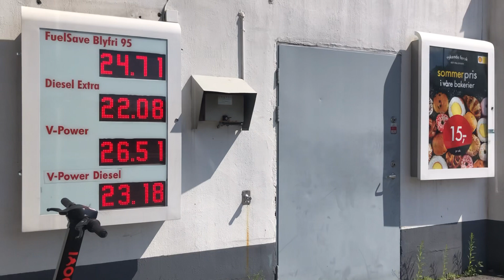Flyalarmen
Fly alarm